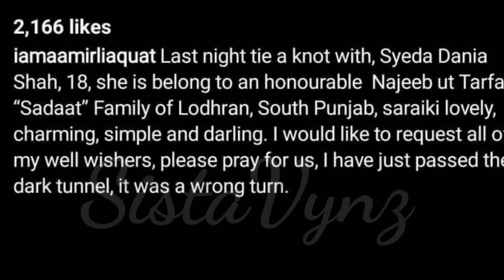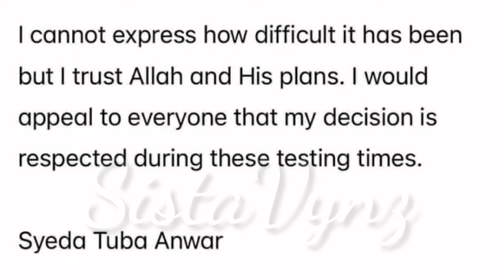Amir Liaquat Third Marriage With Syeda Dania Shah || Amir Liaquat New Wife Syeda Dania